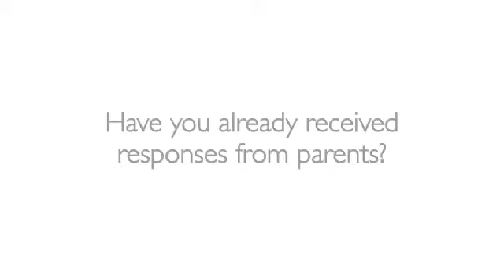Philips Schoolvision - Teacher (English)